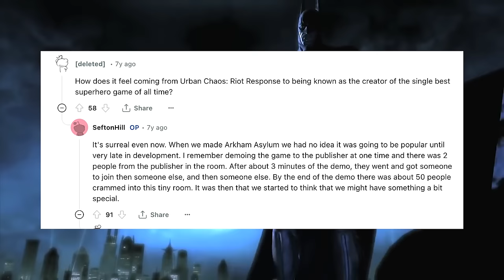How Suicide Squad: Kill The Justice League Ruined The ArkhamVerse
Suicide Squad: Kill The Justice League is not only the least-algorithm friendly title ever for a youtube video... is it the name of the game that has killed the ArkhamVerse? I look into the gameplay, the squad members themselves, the bosses with JL members from The Flash to the Batman, and decide whether this game is a worthy successor to the Arkham Asylum, Arkham City, Arkham Origins and Arkham Knight legacy...

CHAPTERS
0:00 - Introduction
2:58 - History of the Arkhamverse
6:53 - The Promise of the Premise
11:26 - The Gameplay
16:19 - Why The Arkhamverse?
17:37 - Deadshot
19:20 - Harley Quinn
20:43 - King Shark
21:42 - Captain Boomerang
22:39 - The Flash
24:26 - Green Lantern
25:28 - Wonder Woman
26:50 - Batman
29:27 - Superman
31:21 - Brainiac & Endgame
33:32 - Wonder Woman: Kill The Justice League
34:05 - Batman: Kill The Justice League
35:34 - The Mythical Rocksteady Superman Game
36:13 - The Future of Arkham
40:06 - Batman: Beyond Arkham
40:54 - Conclusion